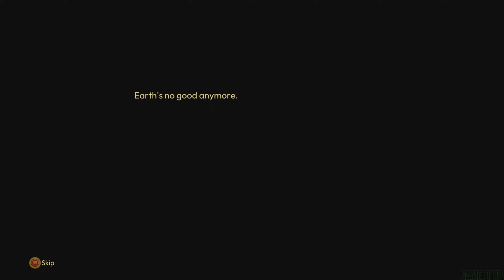Lightyear Frontier | Xbox Series X Gameplay | Demo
Description
This game is a work in progress. It may or may not change over time or release as a final product. Purchase only if you are comfortable with the current state of the unfinished game.

Start your interstellar homestead in this peaceful open-world farming adventure!
Build your sustainable exofarm, grow alien crops, customize your mech, and explore a new world full of mystery with up to three friends!

RELAX ON A PEACEFUL WORLD
Live the quiet life as you take in the sights and sounds of your new home. Enjoy a low-stress, combat-free experience without the need to manage things like thirst and hunger. Just focus on farming, exploration, and discovery!
Relax to a chill, atmospheric cosmic country soundtrack

PILOT AND UPGRADE YOUR MECH
Farm, build, and explore in a customizable mech! Choose from an array of tools, unlock new upgrades, and personalize your mech with an assortment of paint choices and mech parts.

TAKE CARE OF YOUR ENVIRONMENT
Carefully manage your relationship with the ecosystem, restoring the surrounding regions by cleaning up the mysterious pollution, clearing out invasive weeds, and mitigating the effects of hazards. Plant new trees to replace the ones you harvest, and ensure a sustainable homestead!

PLANT, GROW, HARVEST
Get your new life started by sowing a diverse harvest! Collect seeds of numerous plants as you explore the planet, growing them into fully-fledged harvests. Care for your fields by watering them consistently while enhancing their growth with fertilizer. Trade the harvested crops for credits or turn them into materials for buildings and upgrades.

CREATE YOUR NEW HOME
Create the exofarm of your dreams as you turn resources into buildings! Grow your presence as you expand your homestead from basic structures to a fully-fledged, retro-futuristic farm. Make your place your own with alternative color palettes and decorations.

EXPLORE A PLANET WITH A PAST
Venture out into the wilderness to discover this new world’s ancient secrets. Team up with your friendly scanner satellite to decipher clues spread across the planet’s varied environments and uncover lost knowledge.

FARM AND EXPLORE ALONE OR AS A GROUP
While your mech can handle anything the world throws at you, feel free to invite up to three friends to join you on this journey of settling and exploration! Pool your resources to create the perfect exofarm, and share the rewarding feeling of a good harvest with your pals!

Show less
Published by
FRAME BREAK, Amplifier Studios
Developed by